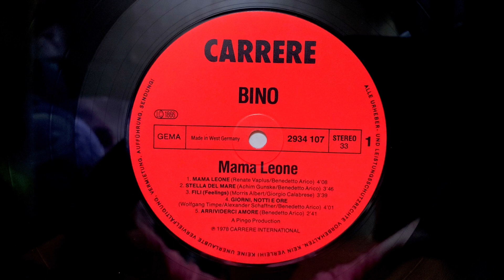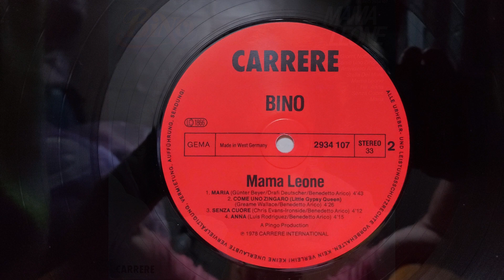Bino - Senza cuore - 1978 LP remastered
Bino - Senza cuore (Ch. Evans - Ironcide\B. Arico) - 1978 LP remastered
LP remasternig - S. Mastica